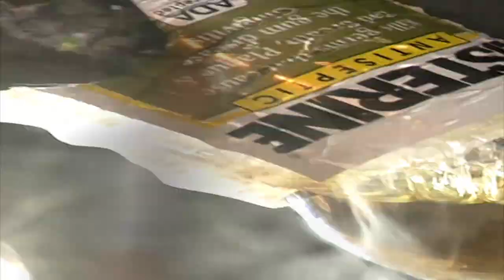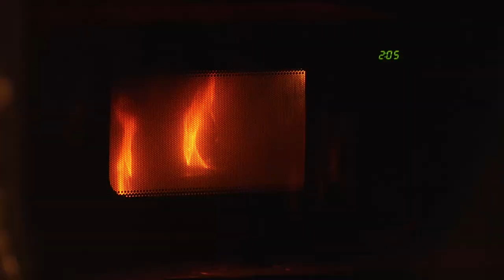Is It A Good Idea To Microwave A Sega Genesis?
Experiment #284: Sega Genesis

Having previous microwaved all 7th generation consoles... Jory feels it's time to nuke some of our childhood classics, like the original Sega Genesis. So, you're probably wondering, Is It A Good Idea To Microwave This? Tune in to find out.

Thanks to Paul Shalpp for donating the Genesis!